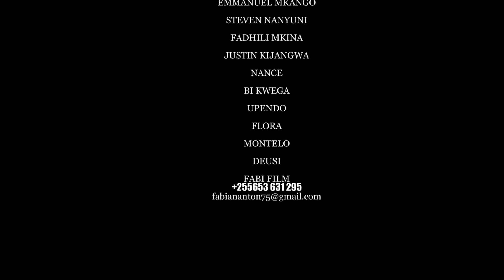Odo - Latest Bongo Movie l Swahili Movie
A fabi Film production wamekuletea film mpya Ya odo Usikose kuitazama